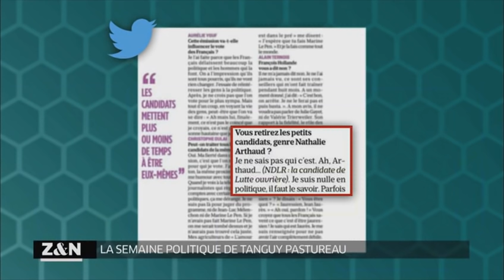François Bayrou invité de Zemmour et Naulleau (12/10/2016)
François Bayrou, Président du MoDem, était l'invité de Zemmour & Naulleau sur Paris Première le 12 octobre 2016. Pour en savoir plus

Éducation en capilotade, fiscalité excessive, prolifération administrative, perpétuelle ambiance de défiance à l’intérieur du pays... De la situation dans laquelle nous nous trouvons, et des erreurs qui nous ont conduits à cette situation, "il n’est aucun autre responsable que nous-mêmes" a prévenu François Bayrou au micro de l'émission "Zemmour et Naulleau".